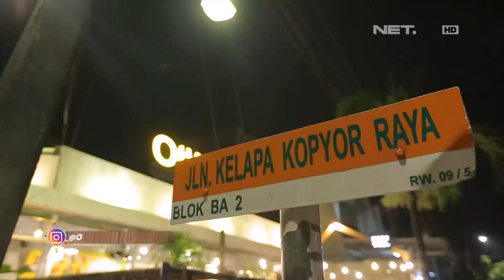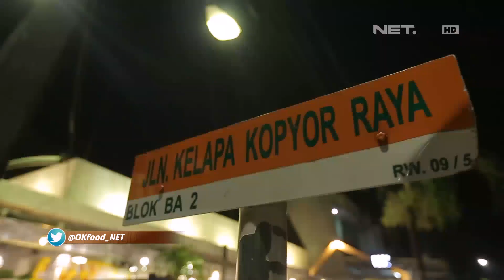OTW Food Street, Makanan makanannya Punya Sensasi Tersendiri